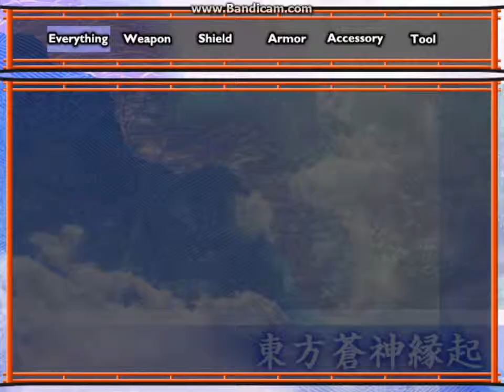Touhou Soushin Engi ~ The Genius of Sappheiros - Shuumatsu part 15 (blind) the forest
bunbunmaru news
we meet with Rinnosuke after going into the shop to learn more about fusion